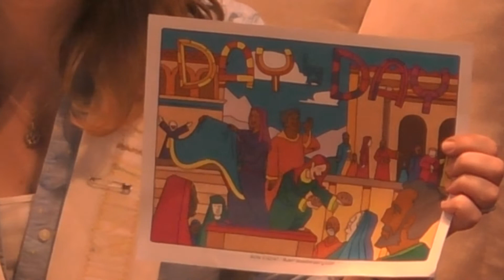May 3rd Worship Service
May 3 Online Worship
Fairmount Presbyterian Church
Cleveland Heights, OH

Worship with us this Eastertide!